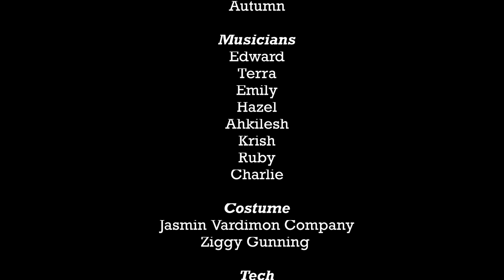Jasmin Vardimon Company & Kent Music present Underwater Worlds 2023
This film celebrates a cross-artform partnership between Jasmin Vardimon Company, Kent Music & University for Creative Arts. We present a film of ‘Underwater Worlds’ created in October 2023 by choreographer Evelyn Hart and musician Joe Browne in collaboration with 17 local young musicians and dancers.

Documentation by University for Creative Arts, BA (Hons) Television Production students as part of their studies.

The participants drew inspiration from deep sea creatures, bodies of water, and the tide, to create a piece of music and dance featuring devised performance and improvisation.

Dancers: Ava, Mia, Hannah, Adam, Avis, Ashley, Evie, Ashton, Ava, Autumn,
Musicians: Edward, Terra, Emily, Hazel, Akhilesh, Ruby, Charlie

Tech Support
Matt Carnazza
Emily Coates

Video by University for the Creative Arts
Fergus Moloney
Katarina Sengstaken
Marcus Faulkner
Natene Lartey
Elliot Mason
Becs Arnold
Ella Lewis
Ty Rodney